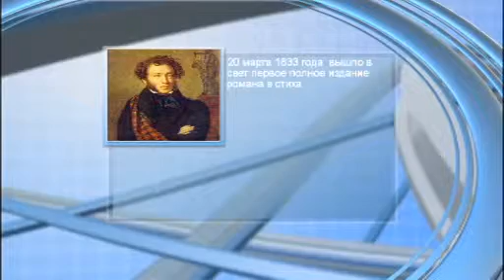"Күндерек" (0077) - 20.03.15